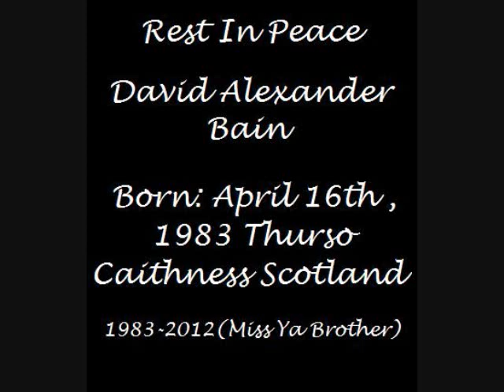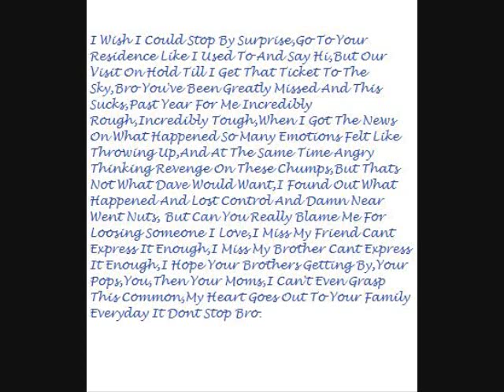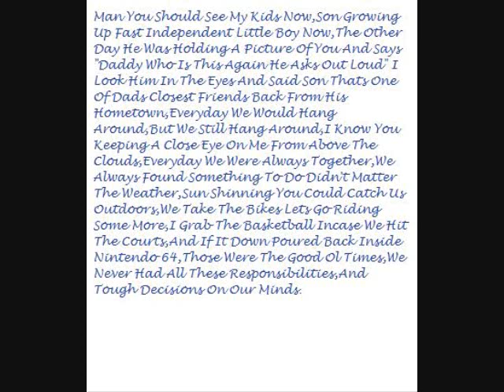IllesTMarX "David Bain Tribute" "RestInPeace"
Track For One Of My Best Friends We Were More Like Brothers Childhood Friends One Of The Greatest Guys I've Known! And My Heart Goes Out To The Whole Bain Family Everyone Misses You, & If I Didn't Mention Your Name In The Song I Apologize It Don't Mean Your Any Less Important I Just Didn't Have Room Too Say Everyone And The Ones I Did Say I Got There Permission To Use Photos !

Dave Love Ya Man And You Are Missed Greatly Bro.

Recoding Date: Sun, Nov,24,2013

BEAT PRODUCED BY DUMAS BEATS